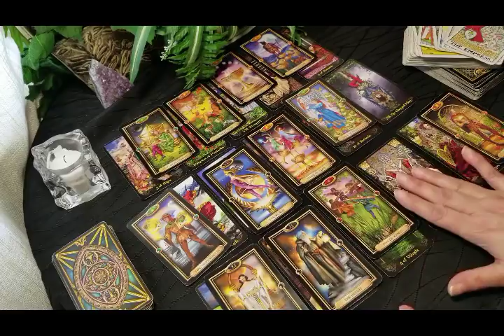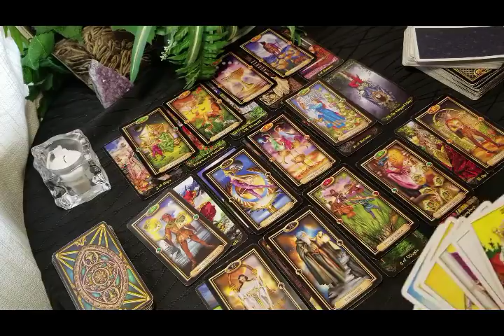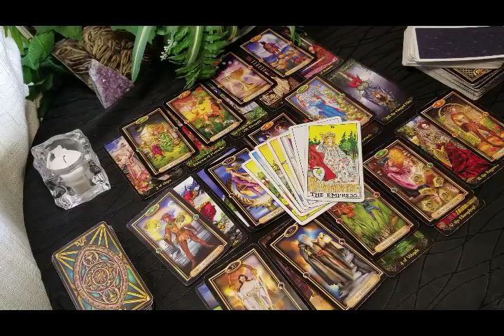CANCER - FINALLY ... SOME POSITIVITY & HEALING! WOOOHOOO!